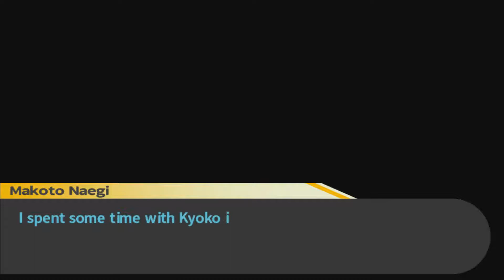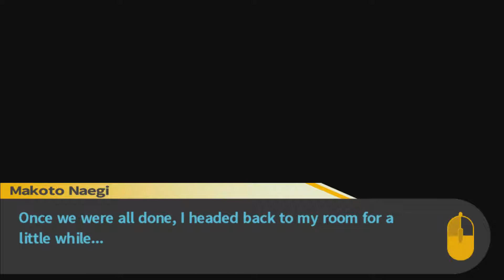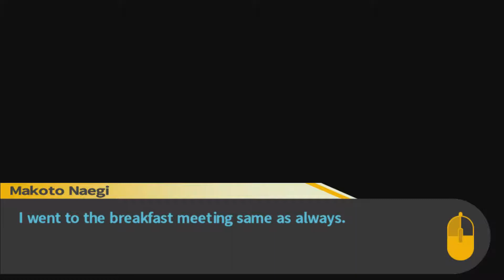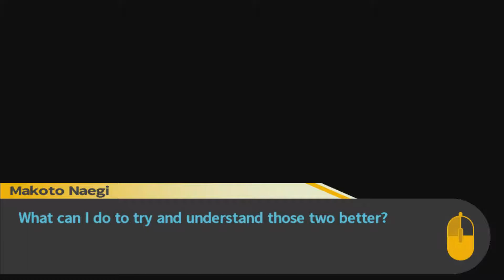Danganronpa: Trigger Happy Havoc [20] - The Greatest Gambling Power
Danganronpa: Trigger Happy Havoc gameplay with Spaner.